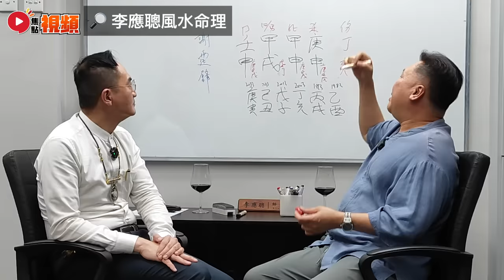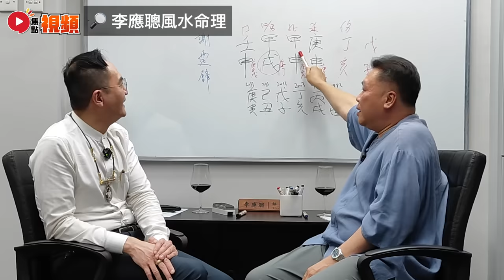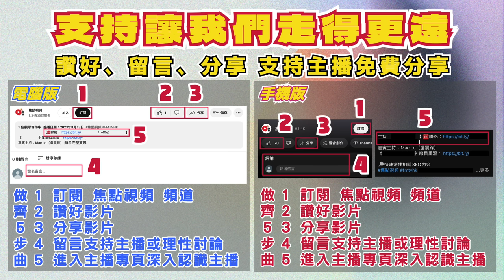(字幕) 八字蔡李佛 11︱謝霆鋒殺印相生命格，異路功名俠義之風！《李應聰風水命理︱第206集》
主持：李應聰 師傅 【 📲 ／ ☎️ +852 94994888 】
嘉賓主持：蔡進源老師